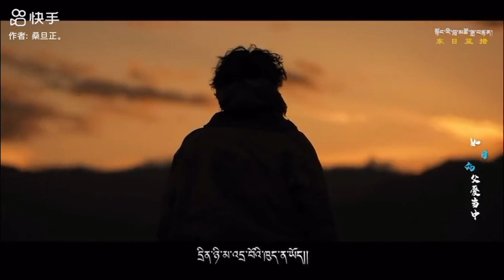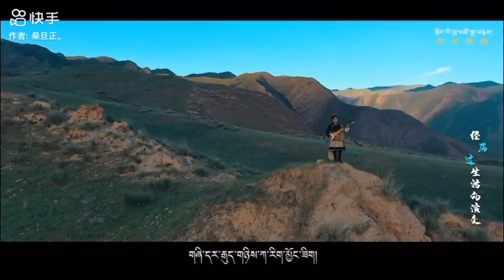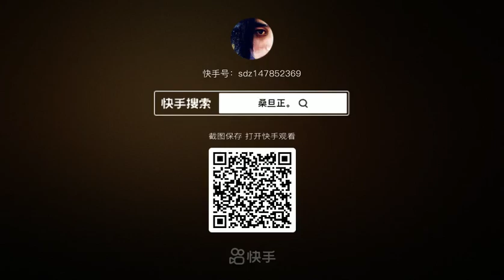བུ་ཆུང་གི་འབོད་པ།ཚིག་བསང་ཚེ་བཀྲ།དབྱངས།རྨ་གླིང་ལྷུན་གྲུབ། ལེན་མཁན། བསང་རྟ་མགྲིན།